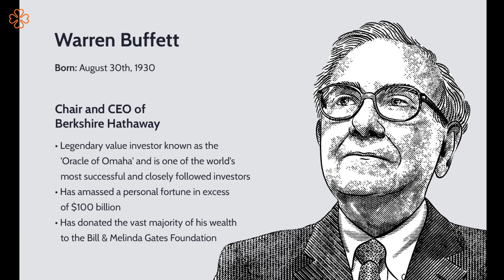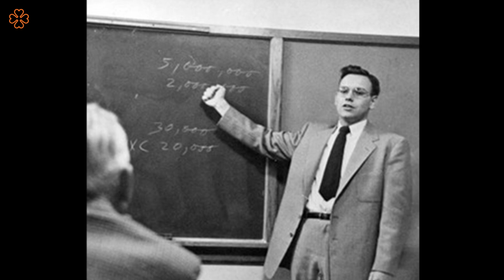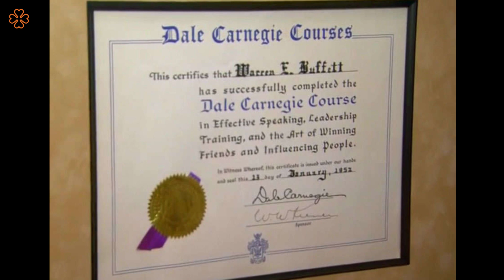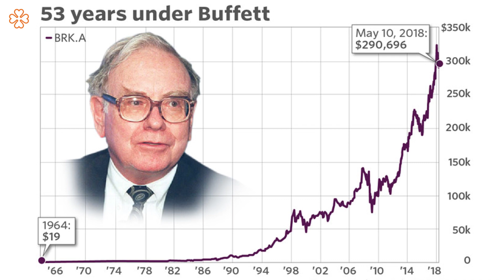Warren Buffet - Skromny Miliarder. Jak powstał? Początki.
Warren Buffett to amerykański inwestor giełdowy, przedsiębiorca i filantrop. Urodził się 30 sierpnia 1930 roku w Omaha, w stanie Nebraska1. Jego ojciec, Howard Homan Buffett, był kongresmenem z ramienia Partii Republikańskiej2. Warren Buffett zainteresował się biznesem i inwestowaniem już w młodości. Studiował na Uniwersytecie Nebraska, a następnie na Uniwersytecie Columbia, gdzie poznał swojego mentora, Benjamina Grahama2. W 1956 roku założył firmę inwestycyjną Buffett Partnership Ltd., a w 1965 roku przejął kontrolę nad przedsiębiorstwem tekstylnym Berkshire Hathaway Inc., które stało się jego głównym narzędziem inwestycyjnym2. Buffett jest znany ze swojej filozofii inwestowania opartej na wartościach, a także ze swojej osobistej skromności pomimo ogromnego bogactwa1. W czerwcu 2006 roku ogłosił, że planuje przekazać ponad 80% swojego majątku na cele charytatywne; w 2020 roku podniósł tę kwotę do 99%2. Głównym beneficjentem jego darowizn jest Fundacja Bill & Melindy Gatesów, która skupia się na kwestiach zdrowia i edukacji na całym świecie. Buffett jest jednym z najbogatszych ludzi na świecie i uważany jest za jednego z najlepszych inwestorów w historii.

Czym jest fundusz VANGUARD? i historia jego założyciela Johna "Jacka" Bogla, zwanego przez swoich kolegów Święty Jack

A jeśli chodzi o niekonwencjonalnych Miliarderów to zdecydowanie warto poznać historię Richarda Bransona, jeden z Crazy Ones